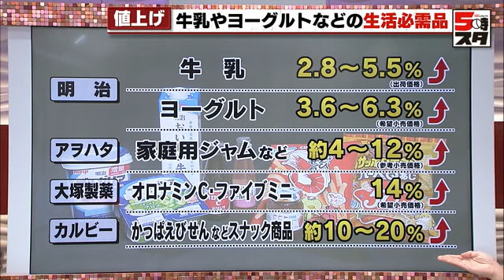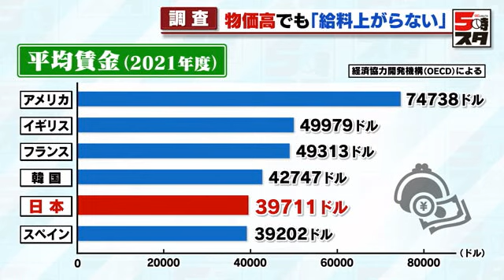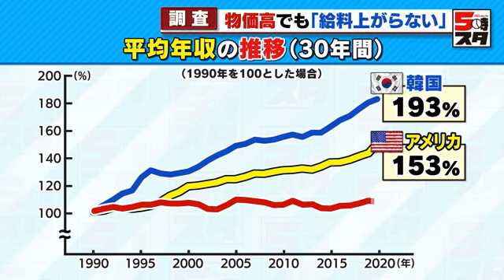【日本の給与】韓国より下という衝撃 日本の給与は30年間あがっていない(2022年11月2日)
11月に入って様々な食料品の価格も上がっています。明治は、牛乳類とヨーグルト、73品目を値上げしました。アヲハタは、家庭用ジャムなどを4％から12％ほど値上げです。

大塚製薬は、オロナミンＣやファイブミニの14％値上げ。カルビーはスナック商品を10％から20％ほど値上げです。帝国データバンクによりますと、2022年値上げした、もしくは値上げを予定している食料品は、2万品目に上ります。

物価が高騰する一方、一向に上がらないといわれるのが、こちら、給料です。名古屋の街で聞きました。あなたの給料、最近あがりましたか？

「変わってないですね、残念ながら」50代男性

「全然変わってない」30代女性

「上がってないです。このご時世、給料が上がってもらわないと生活に困る」50代男性

次々に聞こえてくる「給料が上がらない」の声。人材サービス業界で働くこちらの男性は、
「手取りだと25万円くらい。もう2年くらい給料は変わっていない。だから余計に値上がりを感じる」人材サービス業40代

物価の上昇には到底追い付いていないようです。経済協力開発機構によりますと、2021年の日本の平均賃金はアメリカドルにして3万9711ドル。隣国の韓国や、アメリカなどと比べても低い水準となっています。

さらに、賃金の上がり幅についてもこんな結果が。1990年から30年間の平均年収の推移をみてみるとアメリカは1.5倍、韓国は2倍近く上がっています。

一方、日本の平均年収の上昇率はわずか5％。30年間、賃金がほとんど上がらない状態が続いています。街の人は。

「ちょっとショックですよね。韓国より下回っていたのは。日本ってこんなもんだったんだって」50代男性

ウェブ関係の仕事に就くこちらの男性も給料が上がらない状態だといいます。

「変化がない。2、3年くらい。月額30万くらいですね」ウェブ関係50代

しかしここ最近の値上げで食費が1割ほど、光熱費が2倍ほど上がり、家計の負担は増加しています。

「インフレは分からなくもないが、伴って（給料も）上昇しないと生活が厳しい。1万円、2万円は実感としてほしい」ウェブ関係50代

国の経済力が上がれば給料もあがるのが経済の法則ですが、なぜ、日本では30年間も給料が上がらないのか。